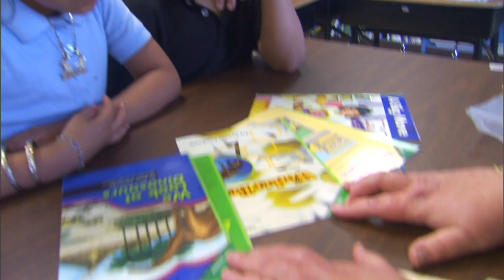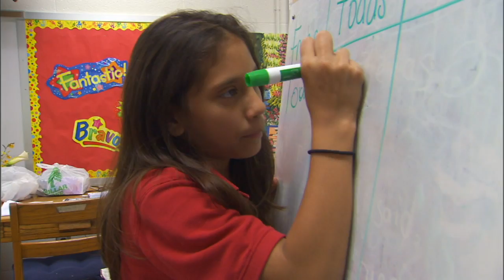Meredith Nicholson 8 27